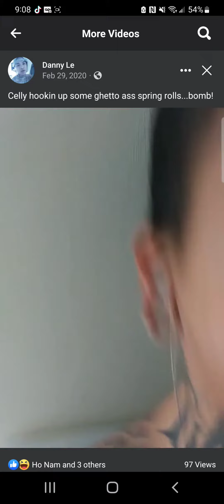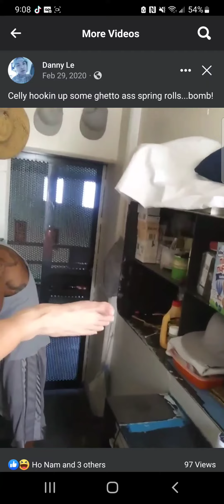Vietnamese & Tongan Cellies enjoying prison spring rolls in Cali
Hey yall hope yall got a good laugh from watching this video! I made this video while I was in prison. I'm out now & I'm just trying to do things the right way so all of the support helps! MUCH LOVE!